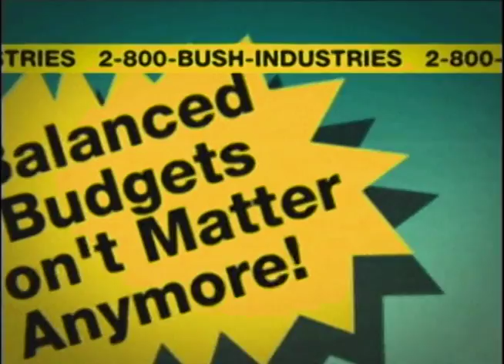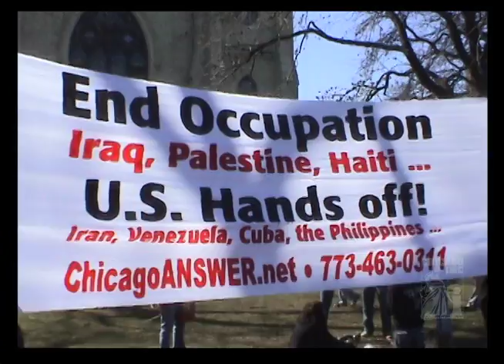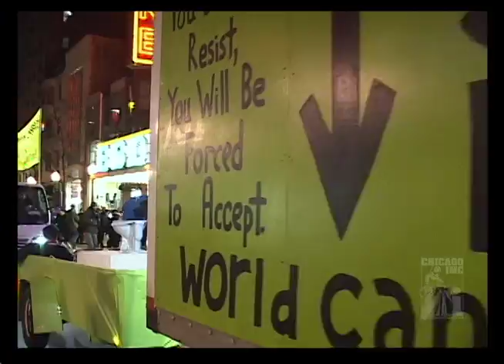Chicago Independent TV: Episode 17 (Apr. 2006) - The Festival of Rights protests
The first half of the seventeenth episode of Chicago Independent Television (April 2006), featuring coverage of the March 18, 2006 Peace Protests in Chicago, "The Festival of Rights".